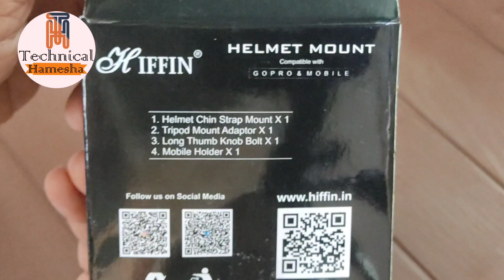अब हो जायेगा बहुत ही आसान मोटरसाइकिल से वीडियो रिकॉर्ड करना , मेरे हाथ लग गया एक बेहतरीन माउंट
दोस्तो जब हम आउटडोर रिकॉर्डिंग केलिए जाते हैं और अकेले होते हैं तब बहुत से व्यवधान हमे रिकॉर्डिंग में आते हैं।
खासतौर से अगर आप मोटरसाइकिल पर चलते हुए रिकॉर्ड करना चाहें तो सबसे मुश्किल होता है।
आज मैं एक ऐसे प्रोडक्ट की अनबॉक्सिंग का रह हूं जिससे आप जिस तरफ चाहे, आसानी से बाइक पर चलते चलते वीडियो रिकॉर्ड कर सकते हैं।
केवल मोबाइल से ही नहीं बल्कि एक्शन कैमरा से भी। हेलमेट माउंट एक बेहतरीन विकल्प है आउटडोर रिकॉर्डिंग की जरूरी चीजों में।
ये मजबूत है, वैल्यू फिर मनी है, सबसे बड़ी बात मोबाइल और कैमरा केलिए सुरक्षित है।180 डिग्री में जिस तरफ आप अपनी गर्दन घुमाएं, वहां तक ये रिकॉर्ड करने में सक्षम है।